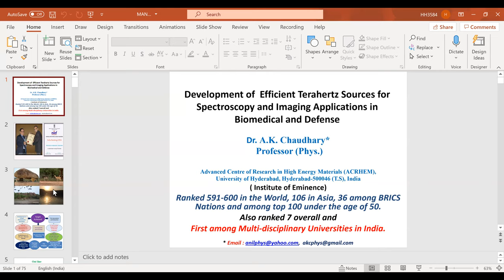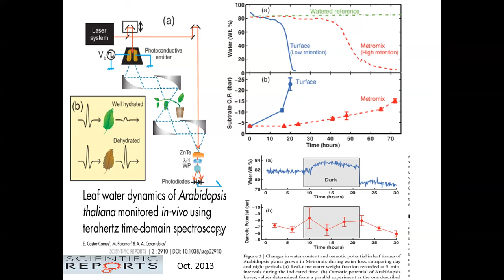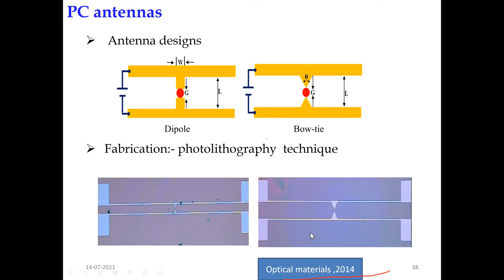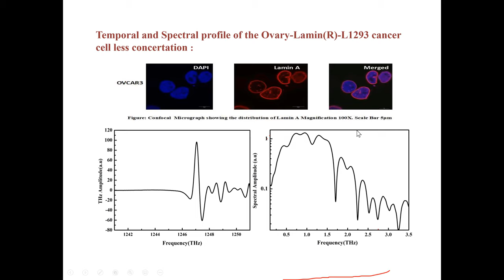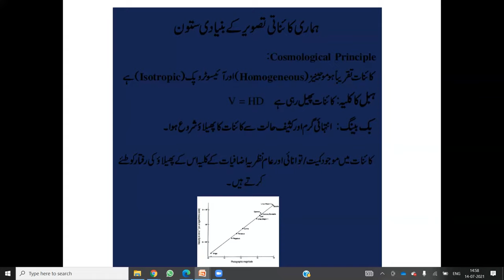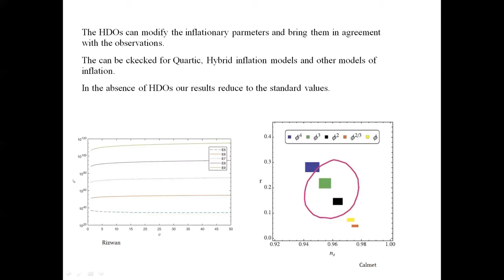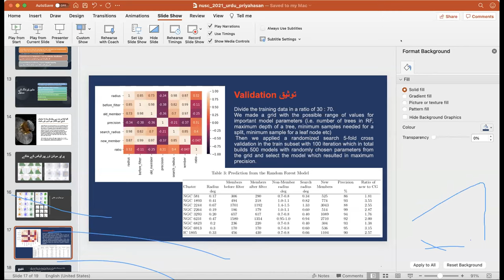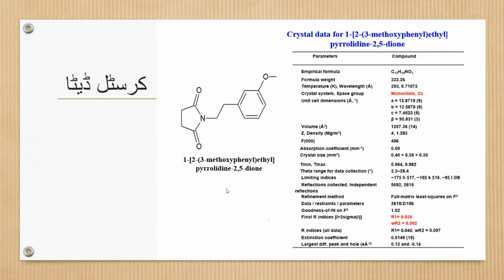NUSC 2021_Lecture on Spectroscopy and Imaging Applications in Biomedical and Defense | Session-1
Lecture_on_Development_of_Efficient_Terahertz_Sources_for_Spectrascopy_&_Imaging_Applications_in_Biomedical_&_Defence by_Dr_A_K_Chaudhary